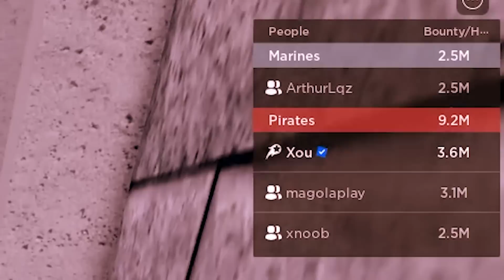finalmente DESPERTEI a RAÇA V4 COMPLETA no BLOX FRUITS!!